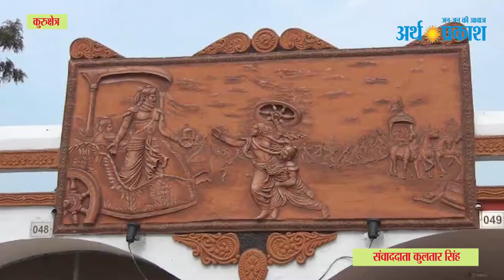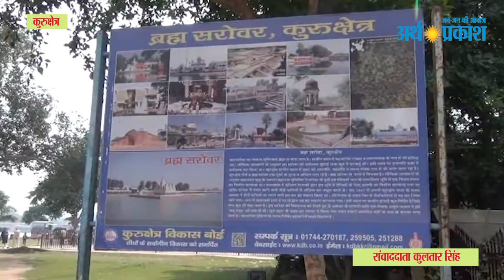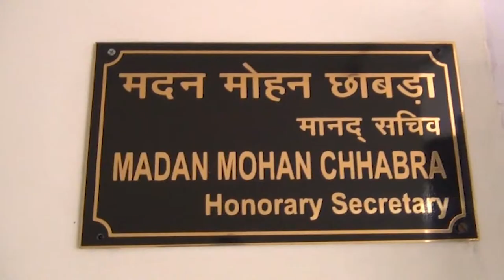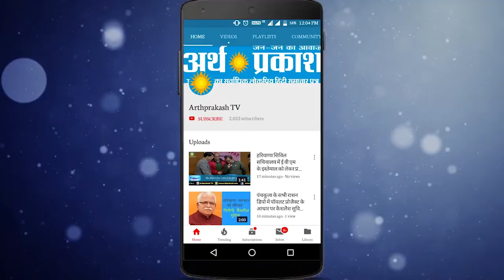WATCH Kurukshetra : जान लें इस बार वार्षिक गीता महोत्सव में क्या क्या होगा खास